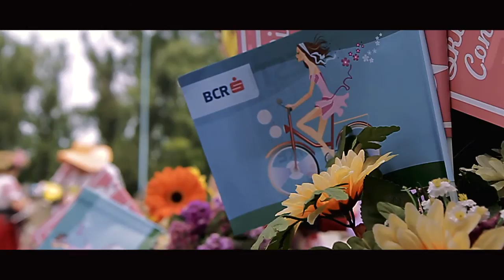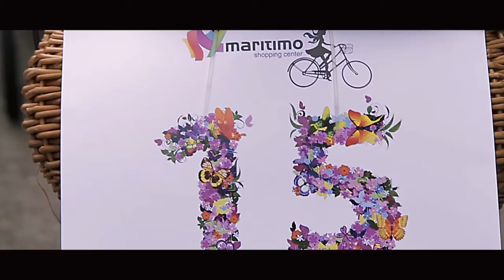Skirtbike Constanta 2015 Start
Filmare și montaj: Bănică Decebal
Cadrele cu drona, sunt realizate de Claboo Media, cărora le mulțumesc și pe această cale pt participare și imagini.
De asemenea, evenimentul se datorează frumuseții și caracterului participantelor;) Vă apreciez! Vreau să vă filmez atunci când sunteți frumoase, sănătoase, puternice; și îmi doresc să fiți așa tot timpul!